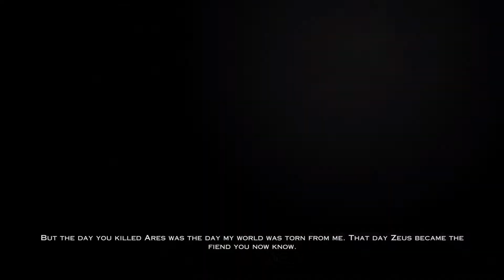This week on infraworld | music by Murderland - 11/24/2017 Black Friday special :D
This week on infraworld Gaming Cinema,  11/24/2017, music by Murderland . I'm thankful for all the family and fiends that pushed me to look beyond myself. To know life's truly amazing when it's manifested by right forces. To make future so brave, that they can face nightmares with a smile. i truly thank you. Long live the players. Have a fun and safe Thanksgiving. Slap that turkey for me.. - Richard PooPface Gordon @InfraworldGC - PSN - PooPface560  and Elvis Zombieminer